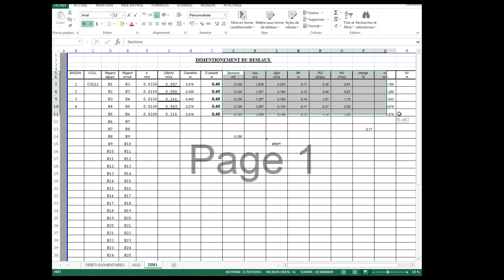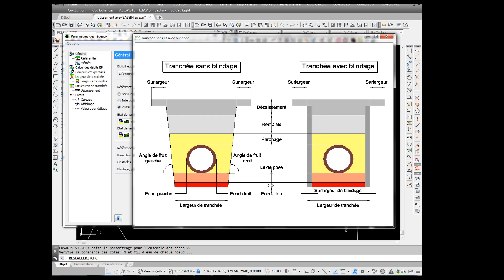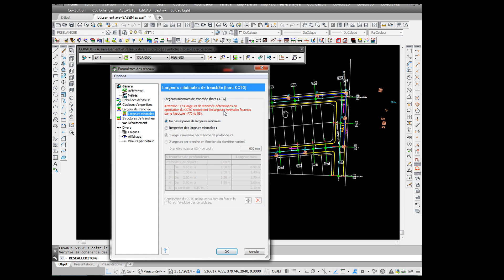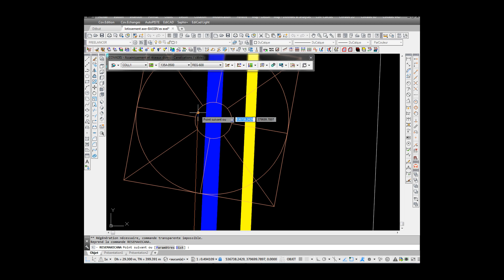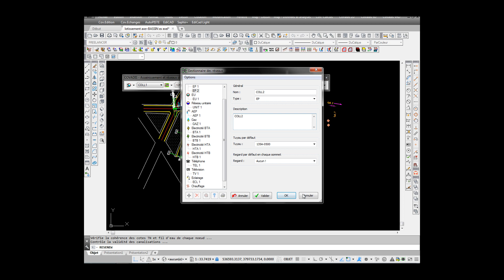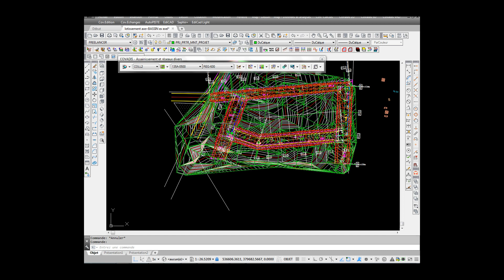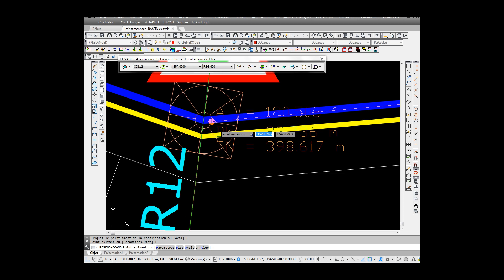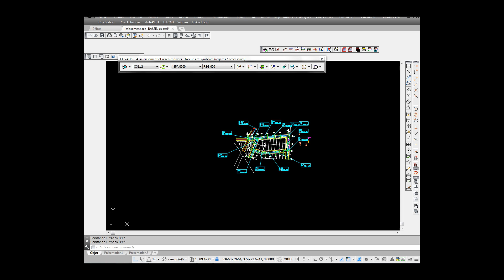ETUDE VRD -PARTIE 8